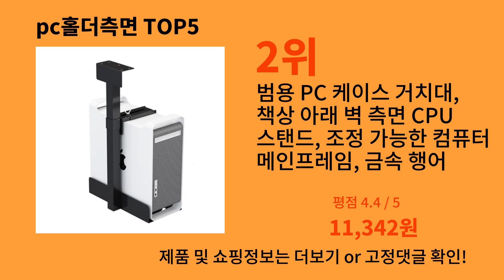pc홀더측면 2024 트렌드 알리익스프레스 추천 Top 10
가장 많이팔린 pc홀더측면
영상 속 pc홀더측면 구매링크:

1위 : 범용 PC 케이스 거치대 책상 아래 벽 측면 CPU 스탠드 리프트 조절 가능 컴퓨터 메인프레임 행어 호스트 박스 스탠드 브래킷 랙
가격 : 17,050원

2위 : 범용 PC 케이스 거치대, 책상 아래 벽 측면 CPU 스탠드, 조정 가능한 컴퓨터 메인프레임, 금속 행어 호스트 리프트 스탠드, 브래킷 랙
가격 : 11,342원

3위 : 범용 PC 케이스 거치대 책상 아래 벽 측면 마운트 CPU 스탠드, 조정 가능한 컴퓨터 메인프레임 행어 호스트 박스 스탠드, 브래킷 랙
가격 : 19,100원

4위 : 노트북 휴대폰 홀더 링크 브래킷, 마그네틱 노트북 사이드 마운트 클립, 조정 가능한 알루미늄 합금 컴퓨터 모니터 확장 브래킷
가격 : 12,250원

5위 : 범용 PC 케이스 거치대, 책상 아래 벽 측면 CPU 스탠드, 조정 가능한 컴퓨터 메인프레임 행어 호스트 박스 스탠드, 브래킷 랙
가격 : 11,177원

감사합니다.